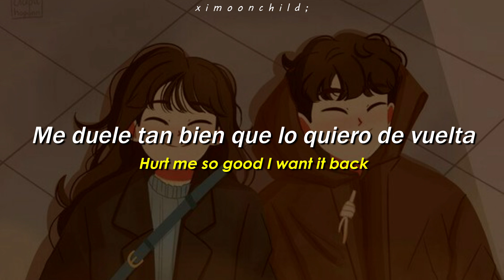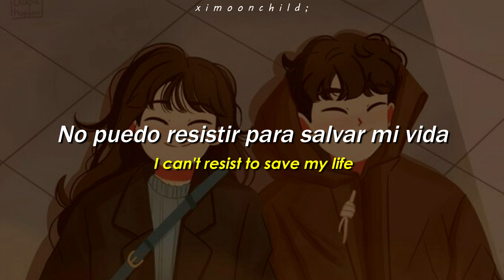Big Time Rush - 'Honey' || [Traducida al español | Lyrics]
Big Time Rush
Big Time Rush Honey
Big Time Rush Honey traducida al español
Big Time Rush Honey español
Big Time Rush Honey letra
Big Time Rush subtitulada al español
Big Time Rush lyrics
Big Time Rush English lyrics
Honey
Honey letra
Honey traducida al español
Honey subtitulada al español
Honey lyrics
Honey subs